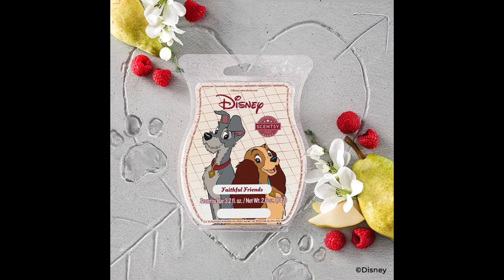The Little Mermaid & Lady and The Tramp Coming To Scentsy!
Hey Friends!
Starting between 9:30 a.m. and 10:30 a.m. PT Monday, April 12th.  Queuing system will be in place.
Here are the deets:

Get ready for a crustacean scent-sation! Our new Disney Sebastian – Scentsy Buddy is a trusty, court conducting crab who will help you find the song in your heart!
You are sure to love him, as well as the new fragrance designed for our Disney The Little Mermaid products. It’s a beautiful composition that hits all the right notes!
The Little Mermaid: Kiss the Girl — Enchanting strawberry, raspberry, lime and subtle waves of sea mist will make you fall head over heels.

Presale only:
 🦀 Sebastian – Scentsy Buddy (12" tall) with a The Little Mermaid: Kiss the Girl – Scent Pak, $10 USD / $13 CAD nonrefundable deposit toward full retail price of $40 USD / $53 CAD
Available while supplies last:
🦀 The Little Mermaid: Kiss the Girl – Scent Pak, $7.50 USD /  $9.50 CAD
 🦀 The Little Mermaid: Kiss the Girl – Scentsy Bar, $6.50 USD / $8.50 CAD

Lady And The Tramp:
Two of Disney’s most iconic dogs are looking for a good home. We just know you have room in their heart for our new Disney Lady and Tramp – Scentsy Buddies!
Each Lady and Tramp – Scentsy Buddy is wearing a new collar (attached) and has a magnet in their nose so this sweet pair can rub noses, just like in their classic movie scene.

Lady and the Tramp: Faithful Friends — Luscious berries and succulent pear mixed with freesia blossom are as sweet as a faithful friend.

Presale only:
💜 Lady – Scentsy Buddy with a Lady and the Tramp: Faithful Friends – Scent Pak, $10 USD / $13 CAD nonrefundable deposit toward full retail price of $40 USD / $53 CAD
💙 Tramp – Scentsy Buddy with a Lady and the Tramp: Faithful Friends – Scent Pak, $10 USD / $13 CAD nonrefundable deposit toward full retail price of $40
🧡 Lady and the Tramp: Faithful Friends – Scent Pak, $7.50 USD / $9.50 CAD
🧡 Lady and the Tramp: Faithful Friends – Scentsy Bar, $6.50 USD / $8.50 CAD

The Little Mermaid & Lady and the Tramp products will be available under the Collections tab on my website under Licensed Collections.

‼️Presale redemption‼️:
We anticipate Sebastian & Lady and Tramp – Scentsy Buddies will be available to redeem in early October.

All customers will have until 11:59 p.m. PT Dec. 31, 2021, to complete their purchase.

Scentsy Club: Always Get My Bar
Starting April 12th, The Little Mermaid: Kiss The Girl & Lady and the Tramp: Faithful Friends – Scentsy Bars can be added to Scentsy Club subscriptions within 30 days after launch, or as long as the fragrance is available beyond that date.
*Individual bars can be added to 3-packs or 6-packs of licensed Scentsy Bars.